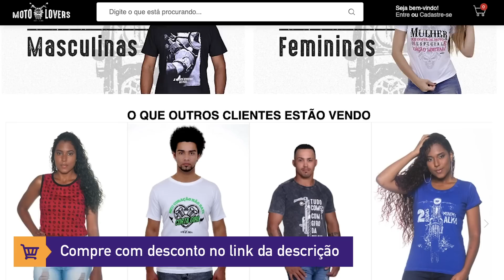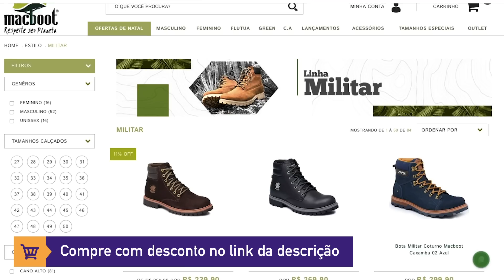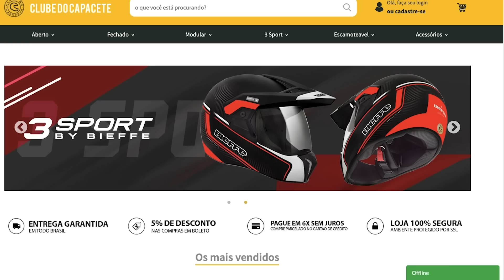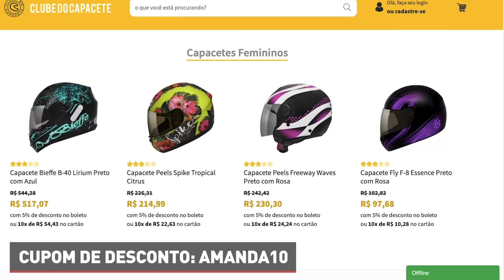PRODUTOS PARA MOTOCICLISTAS I PRESENTES DE NATAL A PARTIR DE R$25 I Moto Dica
No vídeo de hoje você encontra dicas de presentes para motociclistas. Geralmente quem não é motociclista fica na dúvida: o que comprar para um motociclista? Aproveitando que o natal está chegando separei alguns itens para comprar para um motociclista.

Os preços são bem amplos e variam, a partir de R$25 até R$600. São diversos produtos para agradar todos os tipos de motociclistas. Não importa o estilo da moto neste vídeo você encontra dicas de presentes para homens e também mulheres motociclistas.

▸ MOTO MULHER
A loja da mulher motociclista

▸ MOTO REMAZA
Condições especiais na sua moto Honda nova ou usada, basta falar que viu aqui no canal.
📱 🖥 LINKS OFICIAIS

💼 🤝 CONTATO PROFISSIONAL E PARCERIAS
ROTEIRO E APRESENTAÇÃO
Amanda Pagliari

EDIÇÃO
Amanda Pagliari